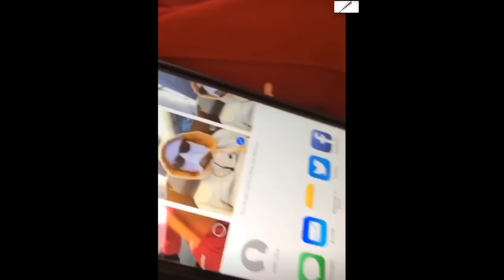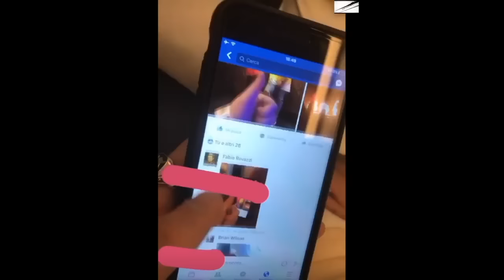FEDEZ ROVAZZI VLOG MIAMI 2017 RITORNO A MILANO